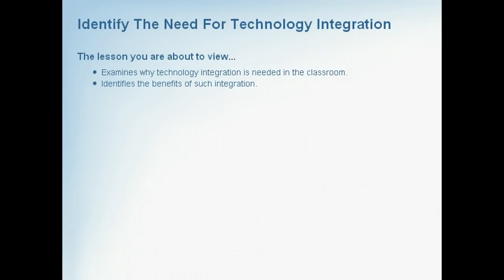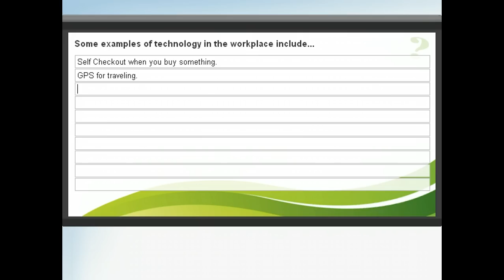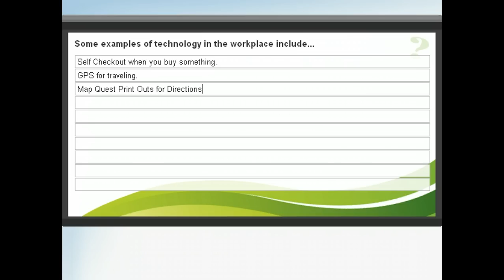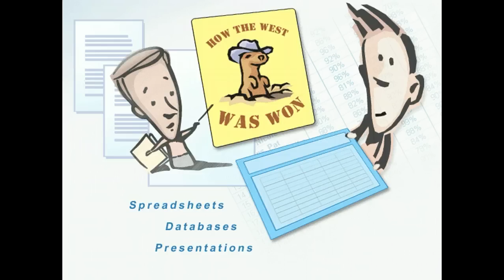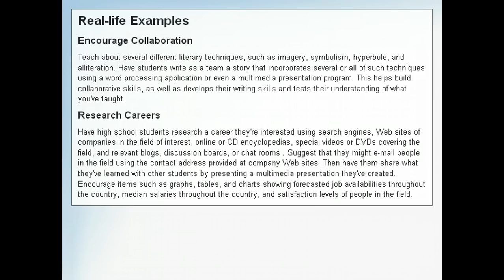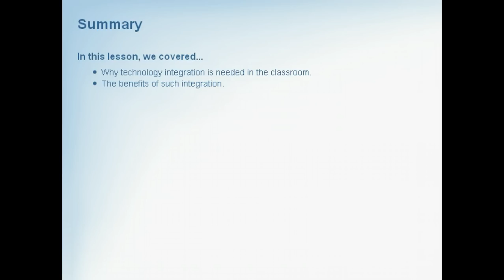ITC - Identify The Need For Technology Integration - Integrating Technology In The Classroom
Examines why technology integration is needed in the classroom. Identifies the benefits of such integration.